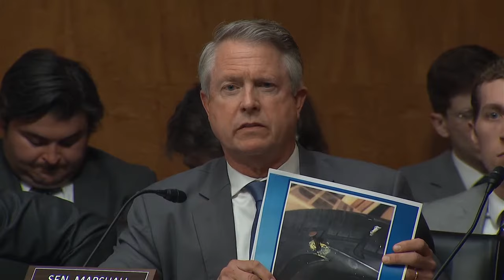Watch again: Boeing whistleblower testifies about plane defects at Senate committee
Watch live as Boeing whistleblowers appear before Richard Blumenthal's Senate subcommittee on safety on Wednesday, 17 April.